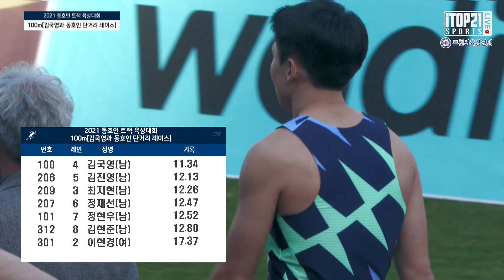동호인 대회에 100m 국가대표가? ㅣ 김국영과 함께하는 동호인 100m달리기 ㅣ 2021 동호인 트랙 육상대회 - 2021.11.28